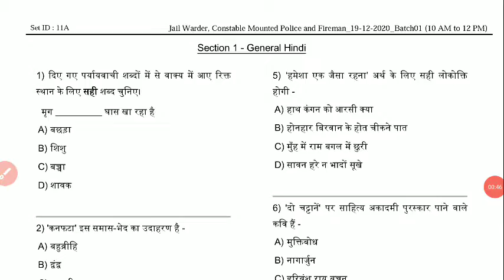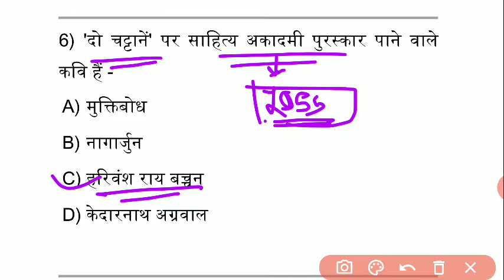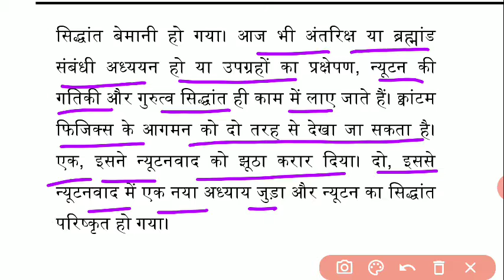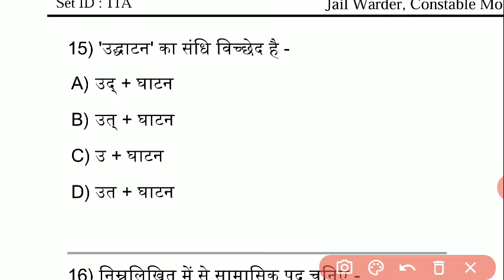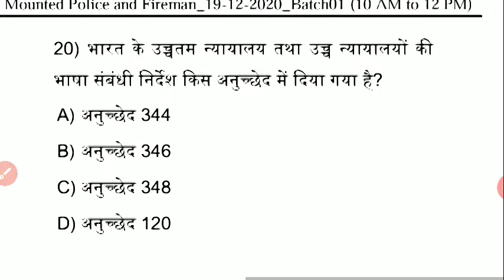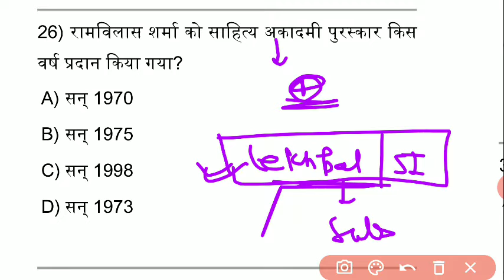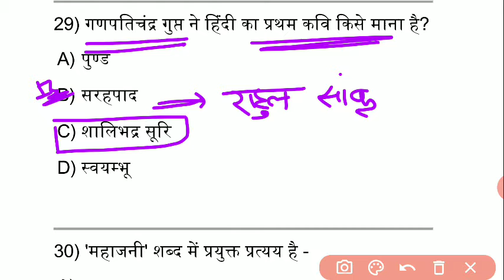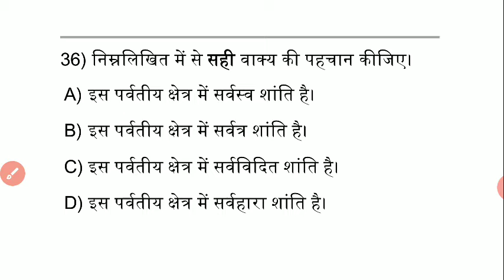UP Jailwarder/Fireman 2020|Hindi Question Analysis|सामान्य हिंदी के प्रश्न /Full Answer Key